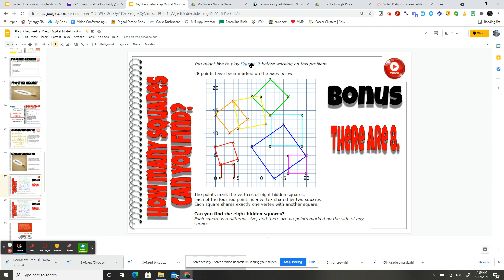Geo Prep L2 Slide 27-28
Square Challenge